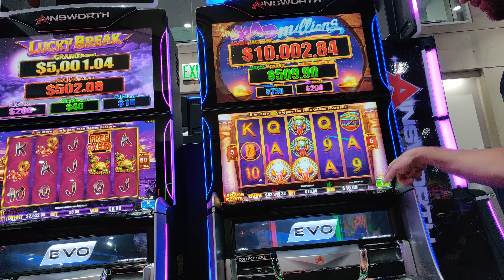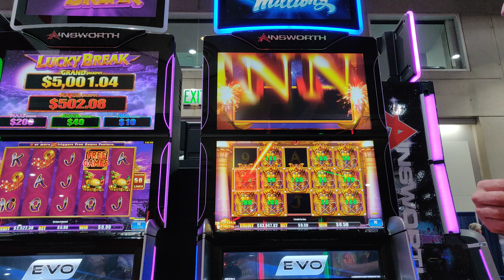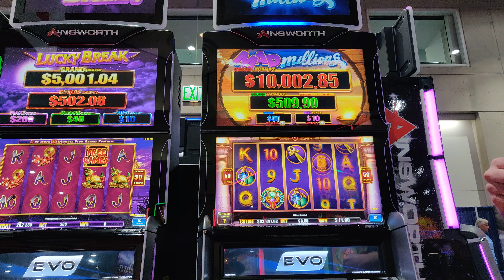NIGA 2019 Ainsworth 3